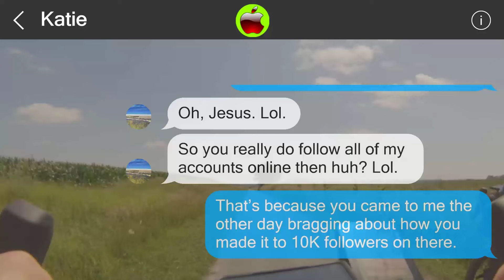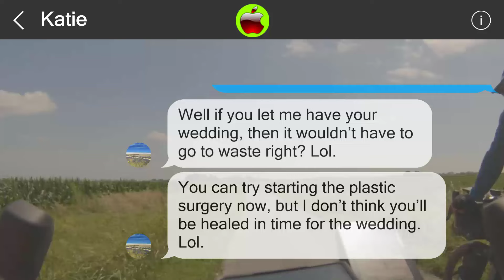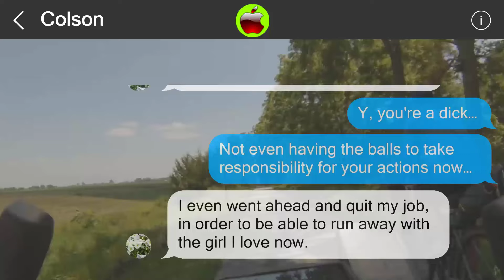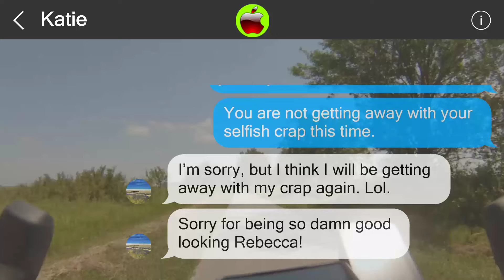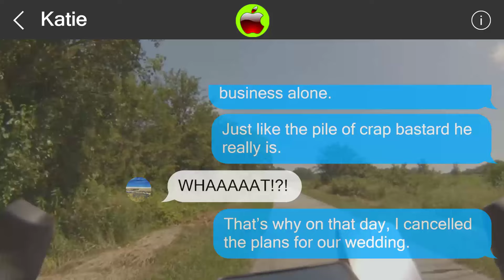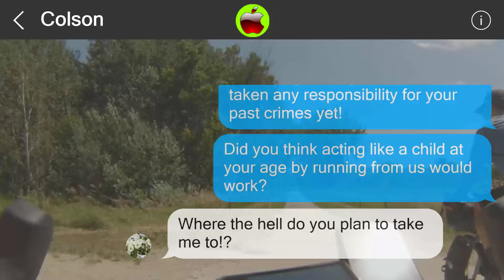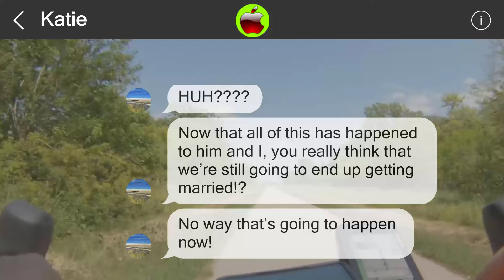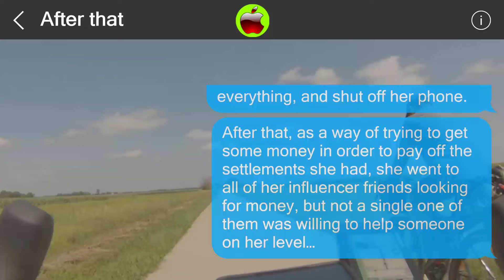Mistakes cannot be undone 851173